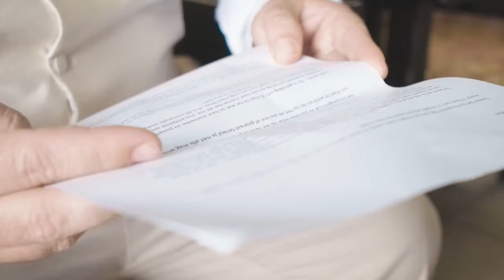Andre and Juanre Wedding Sneak Peek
A sneak peek of a recent wedding filmed at Lake Eland KZN.